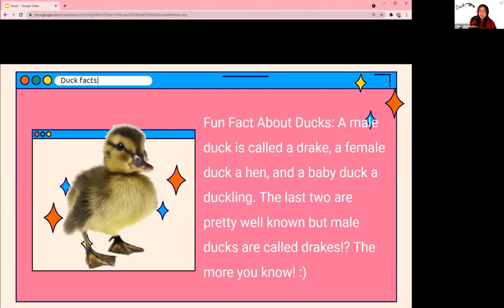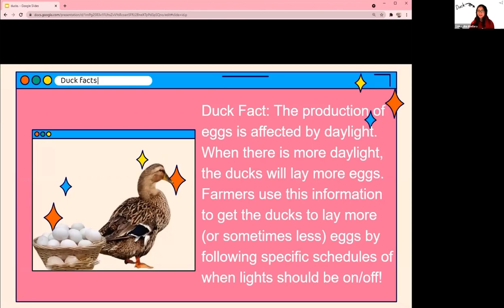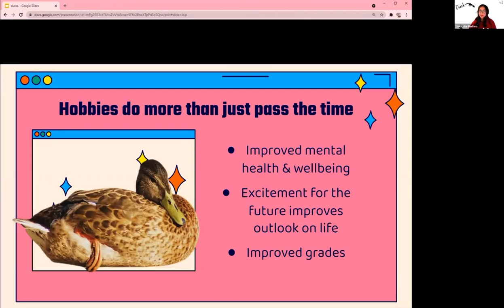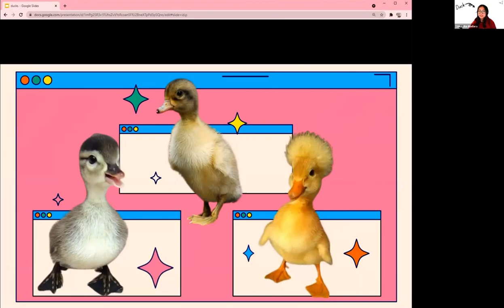Ducks! | Samantha Abellera | Sir John A. Macdonald C.I.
Ducks! and how they can help your mental health. How having any hobby can help brighten your life!

Samantha Abellera is a curious student! She loves learning about new things - especially when the new thing is as cute as ducks! She also loves reading, being active, and spending lots of time outdoors. With the goal of being a lifelong learner, Samantha strives to also share what she learns along the way.

Facilitator: Prisha Sareen